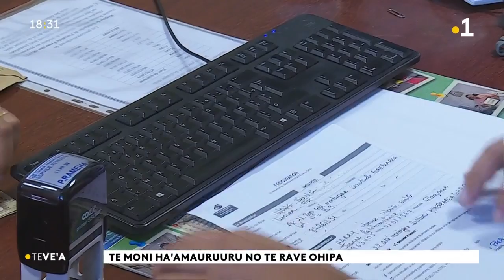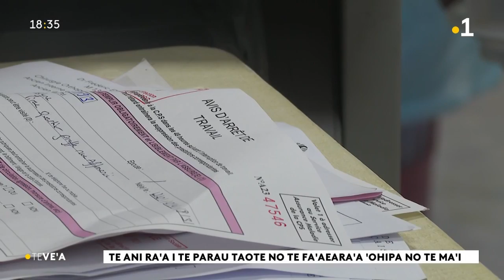Le vea du mercredi 2 août 2023